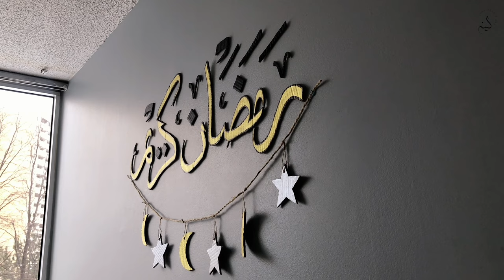DIY Ramadan Decoration, Ramadan 2023 | Making Ramadan decoration at home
Salam everyone, In this video I am going to share how I made Ramadan decoration at home. The steps are very simple and you can easily make them by yourself. hope this video helps you.
Material I used:
- Cardboard
- Hobby knife
- Acrylic paint
- Metallic water colour
- Gold Poster colour
- Permanent marker
- Jute string
- Instant TAC

RAMADAN MUBARAK!